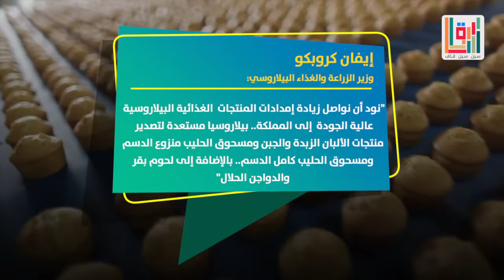بيلاروسيا تخطط لزيادة صادراتها الغذائية إلى السعودية